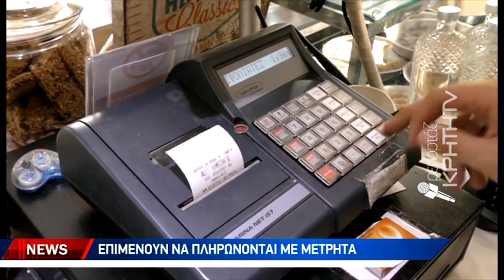Επαγγελματίες που αρνούνται να χρησιμοποιήσουν POS